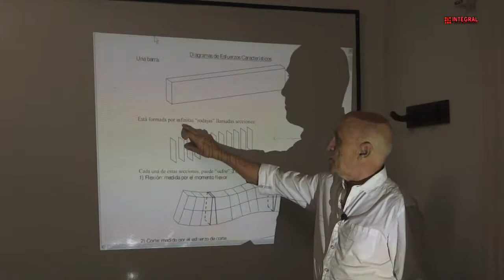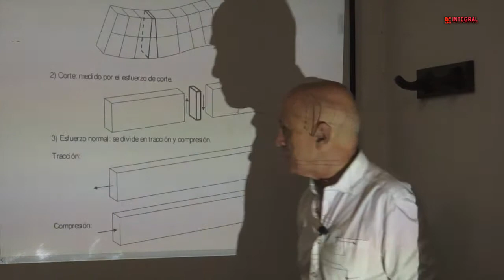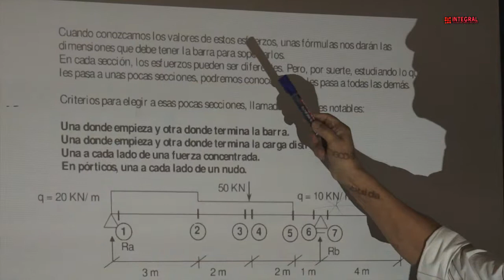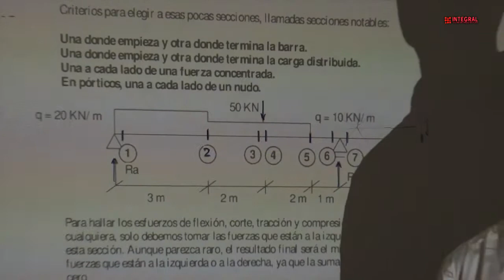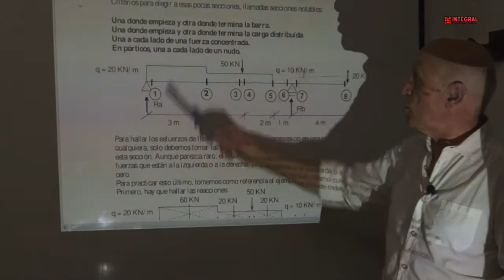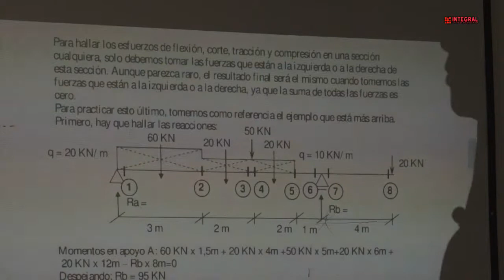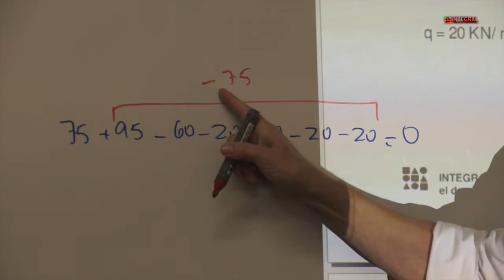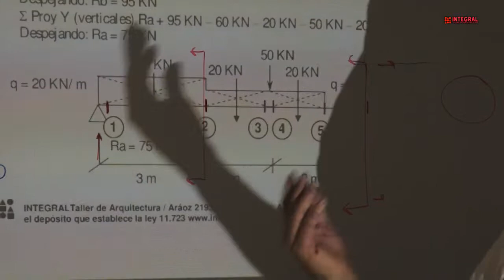E1 V7 Esfuerzos Característicos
Esfuerzos de corte, normales y momentos flexores. Introducción a los esfuerzos en barra